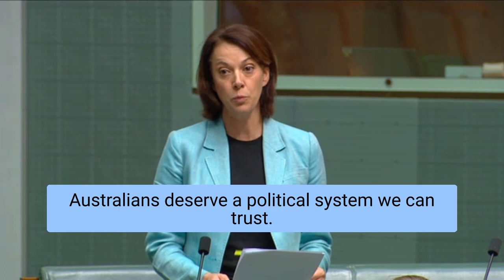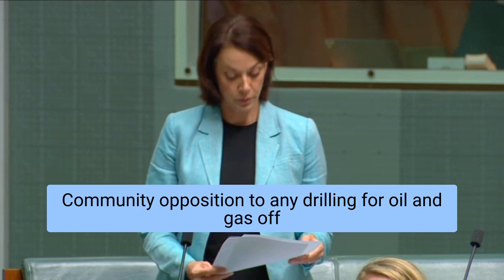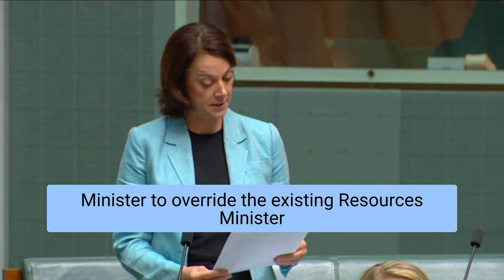My speech in support of censuring Scott Morrison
The behaviour of the former PM was a deeply concerning lurch towards authoritarianism